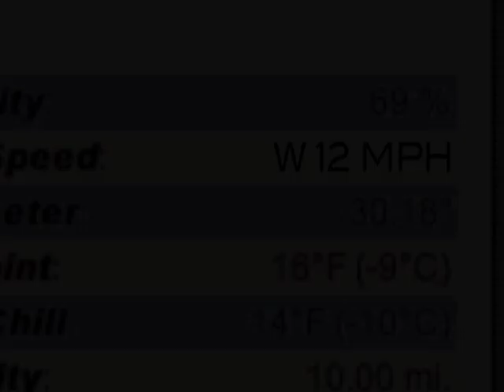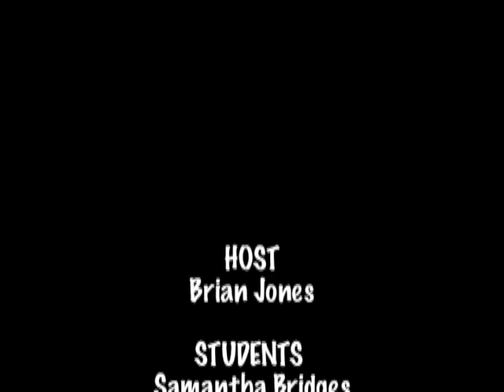Wind #4: Global Winds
Brian, Cierra and Samantha have been looking at winds on a small scale. Now, it's time to look at winds on a very large scale - that of the earth. Building off of their explorations into convection in segment 2, they ask some questions. Why doesn't the hot air from the equator move up and down to the earth's poles? What effect does the earth's spinning have on wind? They have some fun experiments in the Channel 10 studio to demonstrate and explore these effects.